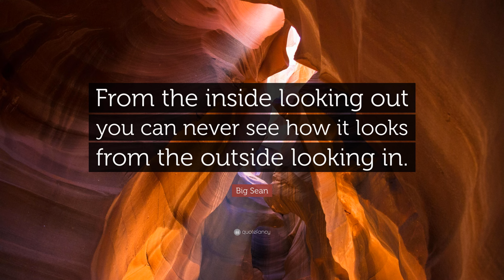Podcast #319: Looking From the Outside-IN!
HAPPY MONDAY MOTIVATION

 Welcome back to the weekly podcast, No More Excuses.

Thank you for being here, for listening and sharing this podcast with others! And, if you're a new listener, message me who and where are you?

 Last Monday’s podcast was about realizing we ALL suck at something… at least at the beginning! And, well, maybe forever. But whatever it is, may be something we “have” to do as part of our job, business, life.

 The question is, “Why do YOU think you suck at it?” And why worry about it? We work through it, improve if we can and carry on! We aren’t all meant to be great at everything! Just the fact that you tried, perhaps tried something new, or did something that you previously felt you sucked at is BADASS! It proves you’re not afraid to take that step!

 As you’ve heard me talk about MANY times, we get in our own way! Our minds… our mindset is what can keep us hiding vs. shining!

 The last few years at this time, I've noticed a pattern, as I've had a mental health expert talk about mindset and purging those negative thoughts, and even “Getting out of your mind and into your life!”

 May is such a powerful month to make shit happen!

 No matter if it’s in your personal or professional life, looking at what really needs your attention is so important to your success.

 Listen in today as I share how I took time last week to look at my business from the outside-in. And made some changes both personally and professionally!

 Things change and progress with time and you have to overcome and adapt.

 What about you? Personally, or professionally – or both – what needs purged or upgraded?

 Take a look at your processes, procedures, software, equipment… and yes MINDSET! What about your schedule, meals that you cook? Health &amp; Wellness?

 We are mid-way through the 2nd quarter, so my suggestion would be to really take a look from the outside-IN! Act like you are a client, patient, customer, or listener of your own business and see where you need to purge or upgrade!

 This week my challenge to you is to block off some time to take a deep dive into what’s REALLY going on, and, like I said…

 ...Take a look from the outside-in.

 And, if you need help purging, cleaning up, and prepping for what’s next, click here to schedule a session!!

 Cheers!

 Sandi